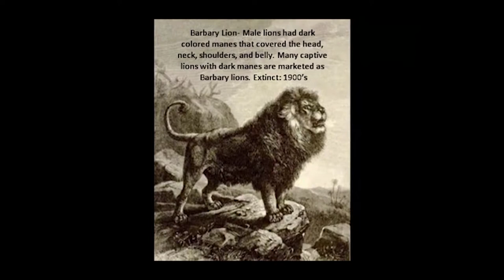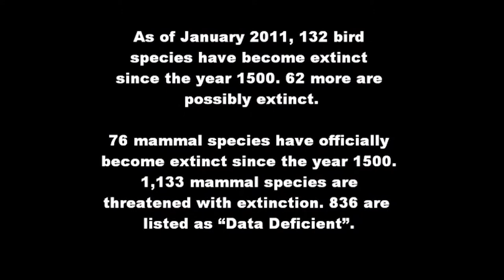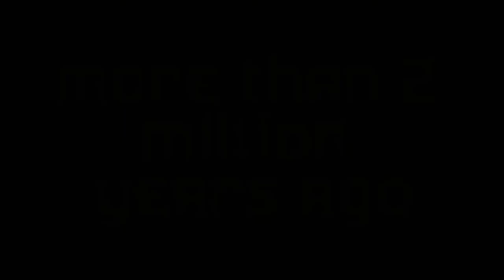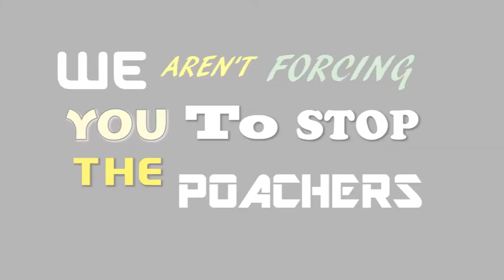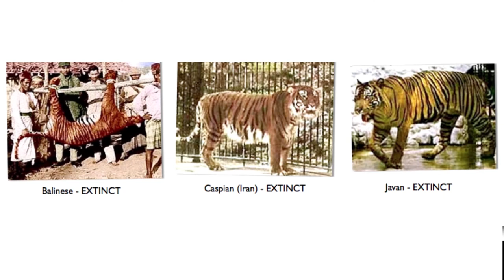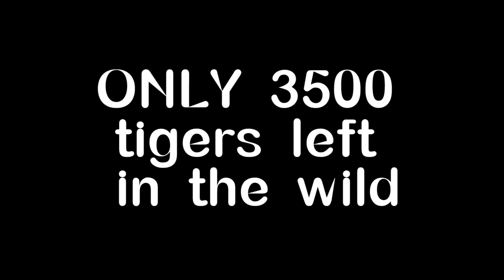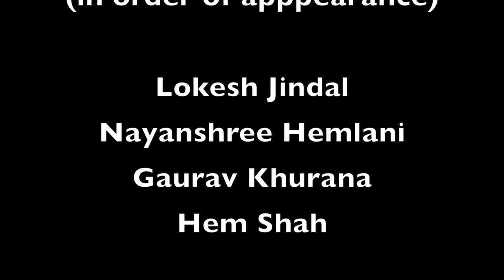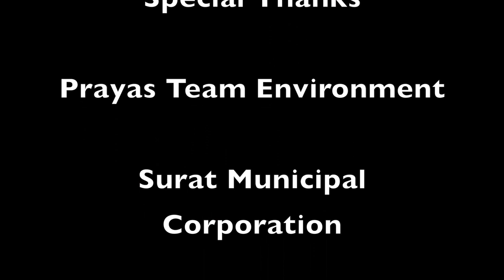The Pride Of Our Nation: Tigers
This documentary was made by a group of students of Class 10 A of Delhi Public School Tapi (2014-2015).

These include (in alphabetical order):
Achintya Joy, Aneesh Kanakdande, Avi Shah, Dhruv Parmar, Gaurav Khurana, Hem Shah, Jay Vankawala, Lokesh Jindal, Nayanshree Hemlani and Neha Parekh.

We would like to thank Prayas Team Environment, Surat for sparing their precious time for a discussion with us on the decreasing number of tigers.

We would also like to thank Surat Municipal Corporation for letting us shoot in their garden.

Shot on the Canon EOS 700D, Canon EOS 600D and iPhone 4S.

Video and Animation credits (in order of appearance):

1. Opening walking tiger animation (whoops, it appears to have been removed. sorry for that)

Edited entirely on Adobe Premiere Pro on the Dell XPS 15 (2010 edition).